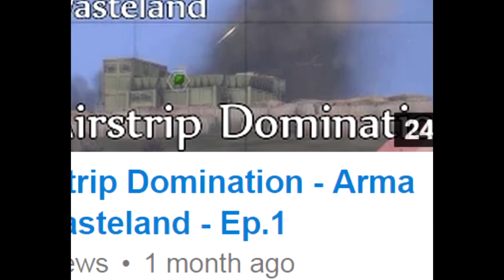Keys from Gaben